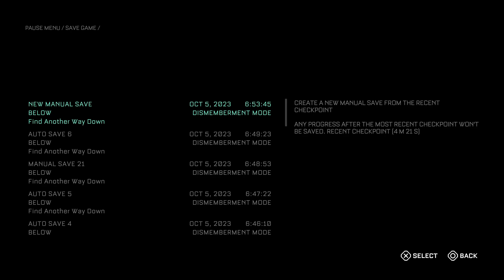Part 10 - The Callisto Protocol